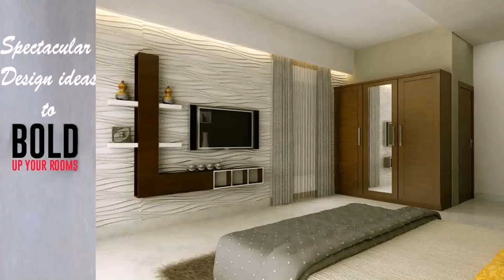Home Interior Design Image - DaddyGif.com (see description)